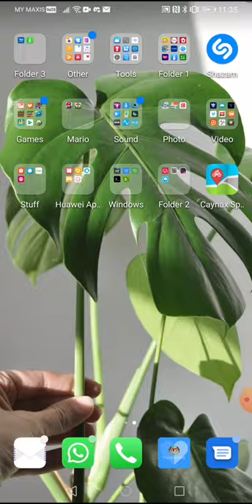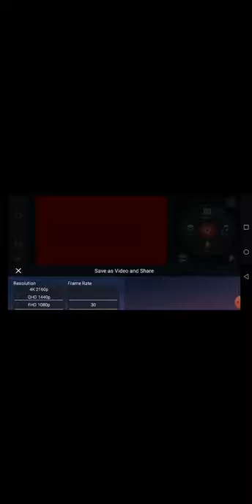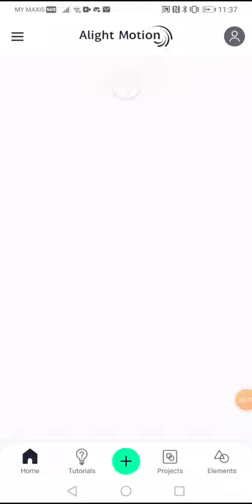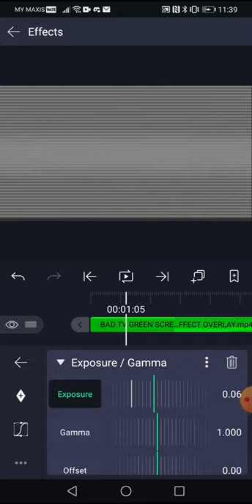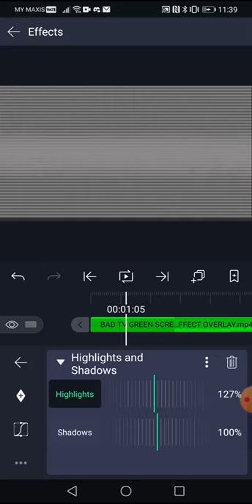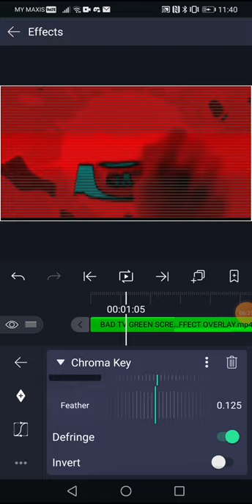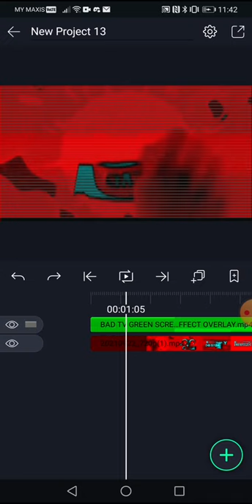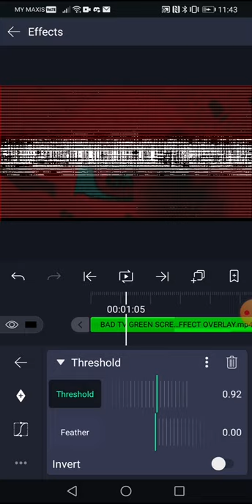How to Make For Drums On Android